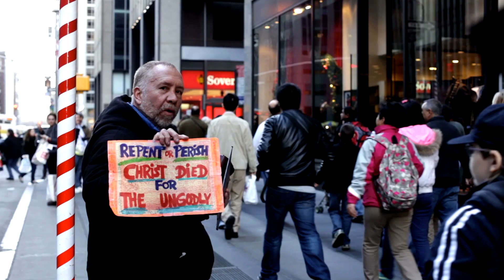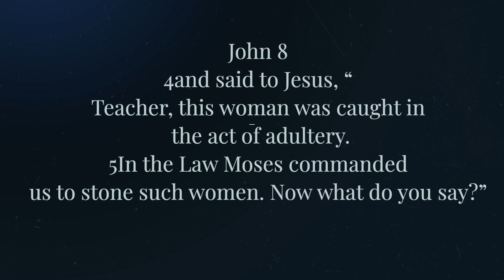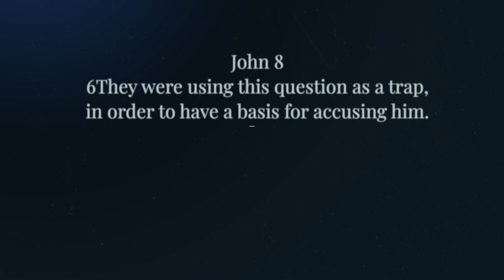"We are all Sinners" a Sunday Morning Message with Larry Stanley